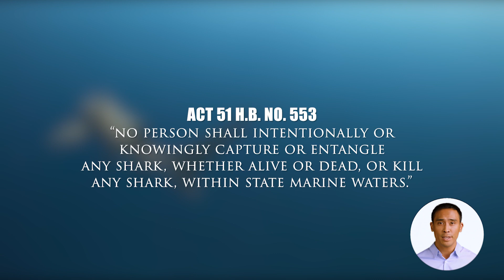A Bill for an Act Relating to the Protection of Sharks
The Department of Aquatic Resources (DAR) is now responsible for deciding whether to create a permitting process for shark fishing, and if so, deciding under what activities and reasons would the permit be given.
Any input provided on the matter is greatly appreciated!

The purpose of this survey is to provide insight into how Hawaii’s non-commercial fishing community views a shark fishing permit which can help to insure the finalized rules closely align with what the community wants and believes is best.

Who is DAR?
“The Division of Aquatic Resources”
State Agency working with the people of Hawai'i to manage, conserve and restore the state’s unique aquatic resources and ecosystems for present and future generations.

What are the details on the Shark Fishing Ban, Act 51 (House Bill 553)-
The 2021 State Legislature passed a bill banning shark fishing which took effect January 1, 2022. The name of this bill is “Act 51 (House Bill 553)”. The Bill makes it illegal to knowingly capture, entangle, or kill a shark in state marine waters. The new law applies to all shark species found in Hawaiian waters.

hawaii shark fishing,hawaii shark fishing ban,department of aquatic resources,DAR Hawaii,hawaii sharks,hawaii reef sharks,shark fishing illegal